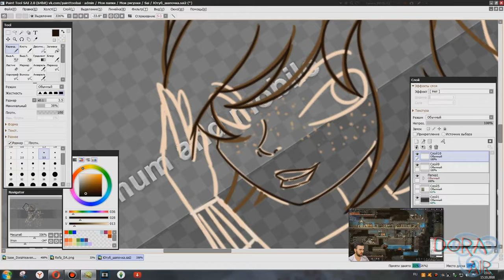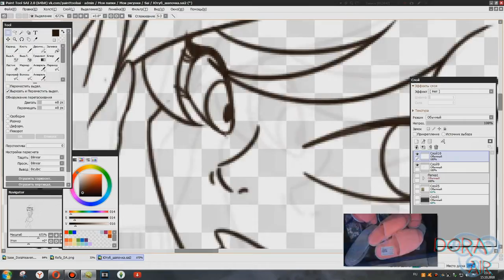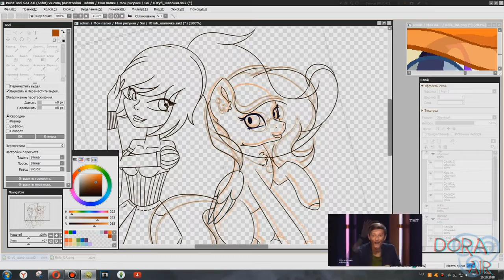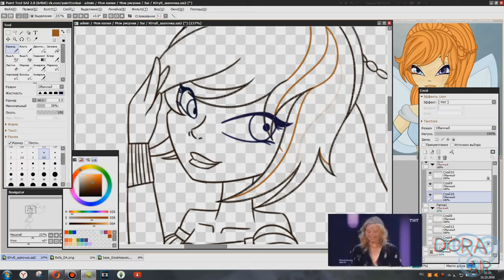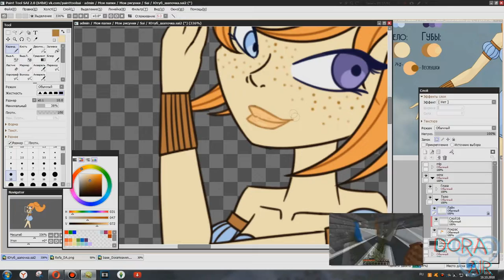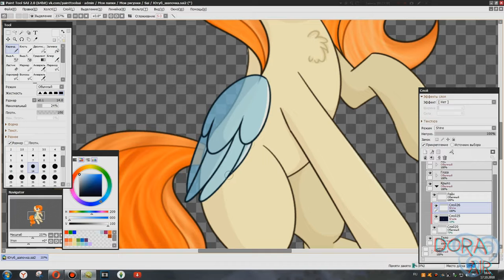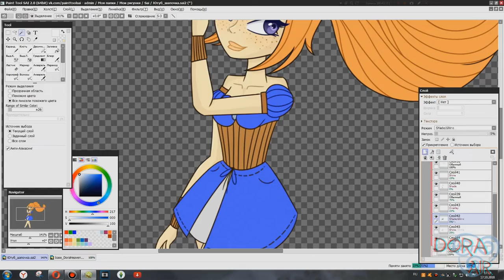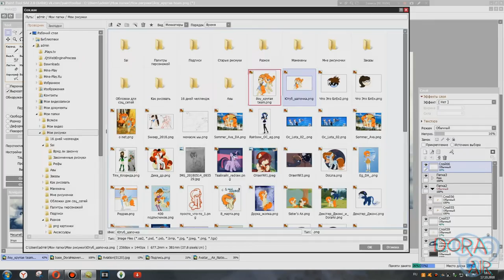Mlp/winx speedpaint | Banner for YouTube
•Music in the Intro: Fransis Derelle – Fly (feat. Parker Pohill)